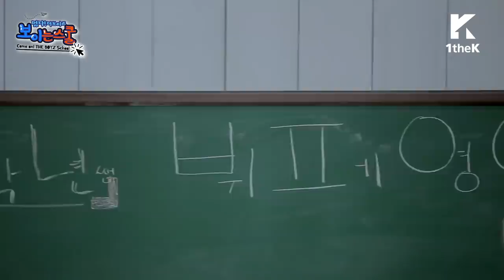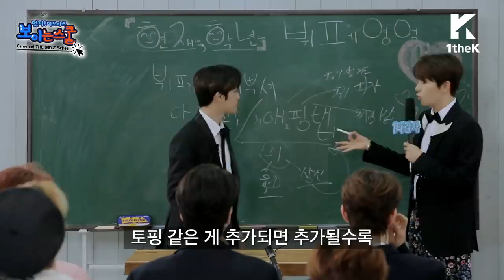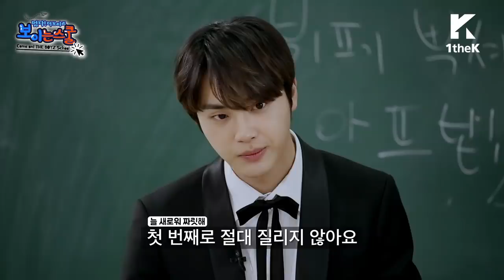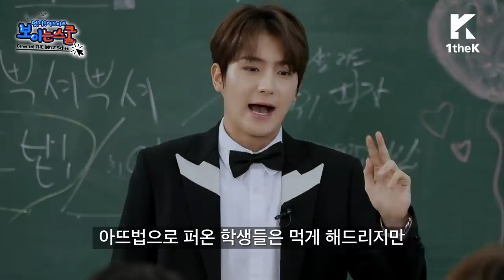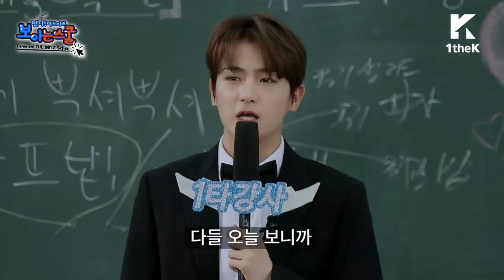It's 쇼타임! 보이는스쿨의 마지막 밤! [더보이즈(THE BOYZ) 보이는스쿨 Ep.08]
*Subtitles are now available. :D
(English, Simplified Chinese/Traditional Chinese, Japanese, Spanish, Portuguese, Thai)

일단 먹어-!!! 먹으면서 배우는 신개념 먹강 현재쌤X학년쌤의 뷔페 뿌수기!
먹었으면 놀아야지~ 기다리고 기다리던 '보이는 스쿨의 밤'행사 당일!
수트 간Z 덥즈쌤들의 화려한 포토월부터 놓칠 수 없는 재미 포텐 장기자랑!
게다가 초특급 아이돌 스타 ★더보이즈★의 축하 공연까지!
보이는 스쿨의 마지막! 함께해주실 거죠?

[더보이즈 보이는 스쿨 Ep.8 EVENT]
Q&A시간! 스타강사들에게 궁금했던 점을 댓글로 남겨주세요!
댓글을 남겨주시면 더보이즈가 읽어드립니다:)

[THE BOYZ ASIA FAN-CON [THE CASTLE] 2019]

5/8 Tokyo │ Makuhari Messe Event Hall
5/12 Osaka  |  Zepp Osaka Bayside

6/14 Hong Kong │KITEC Star Hall
6/16 Singapore │ ZEPP@BIGBOX
6/22 Jakarta │ Balai Sarbini Hall
6/23 Bangkok │ GMM LIVE HOUSE
6/29 Taipei │ TICC
6/30 Manila │ New Frontier Theatre